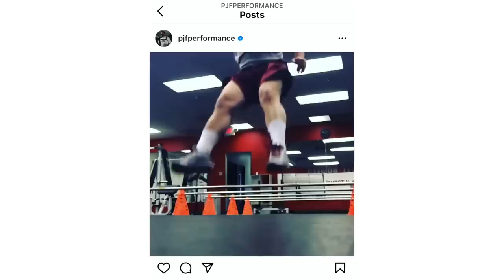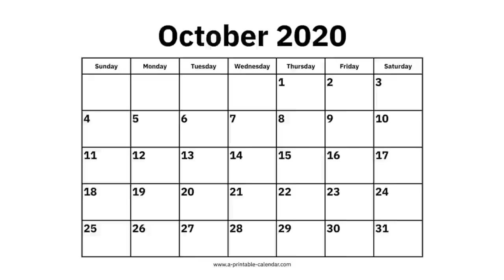Paul is Training to Jump 66 Inches | Vertical Jump Workout and Tips!!- PJF Vlog 2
TRAINING PROGRAMS

PJF Performance, Inc trainers will not be physically or virtually present during your workouts. PJF Performance, Inc. online workouts contain generalized workouts that are not customized to the consumer. Participants will perform workouts at their own risk, PJF Performance Inc. will not be held liable for any injuries resulting from an athlete's participation in training. Participants must understand that exercising without individualized coaching/instruction and supervision is dangerous and can lead to acute or chronic injury, disability and/or death. Additionally, a medical professional must consent to your participation in a potentially vigorous strength and conditioning/basketball skills workouts with absolutely no written or verbal limitations to particular movements or exercises.